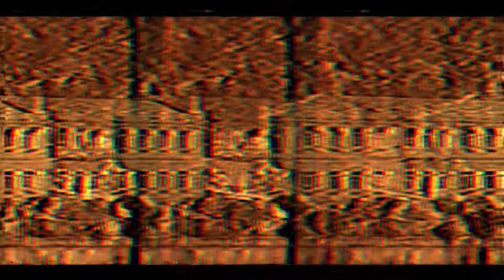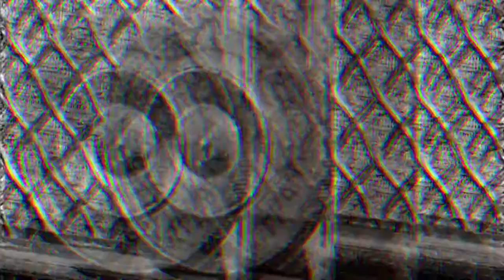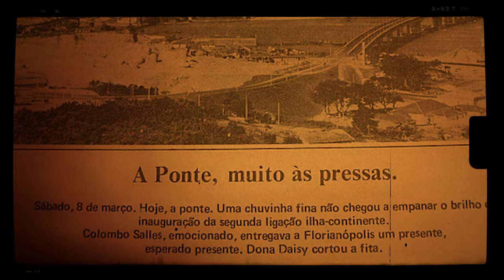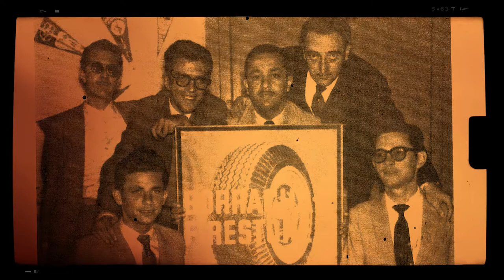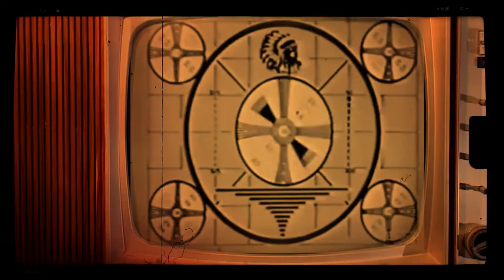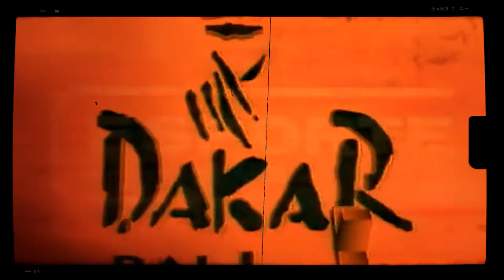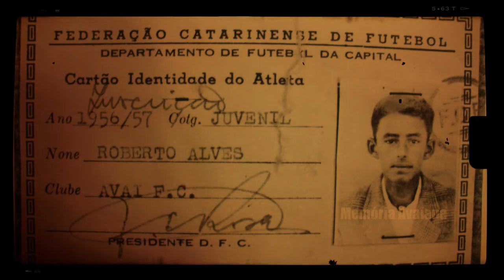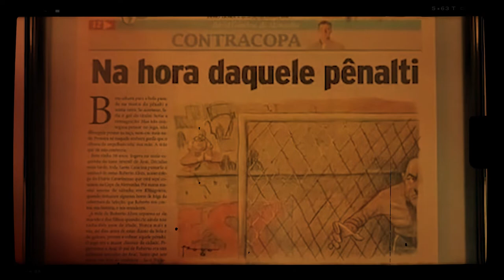Memória da Imprensa - Roberto Alves - 14/09/22